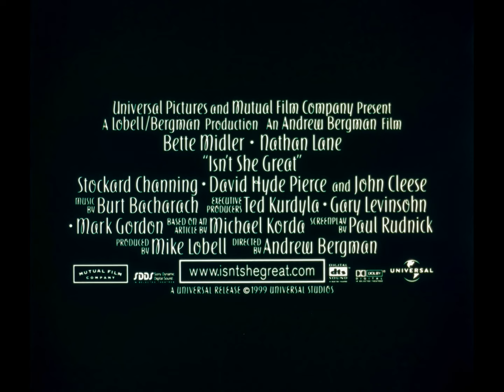Isn't She Great (2000) 35mm film trailer, flat open matte, 2160p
NOTE: This trailer marks me abandoning the use of DNGs (raws) to come back to bracketed pictures. The scanning and the post-processing are both longer to perform but I find to have less noise with bracketing, dark areas are easier to process and the colors are more vivid. It does make the colors harder to adjust though.

Bette Midler
Nathan Lane
Stockard Channing
David Hyde Pierce
John Cleese